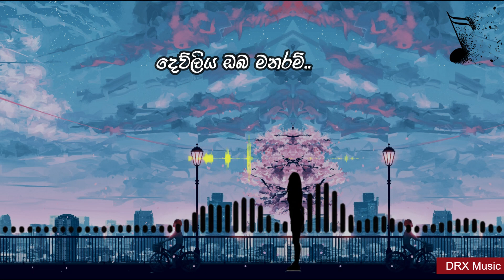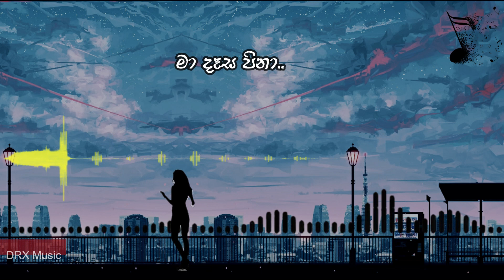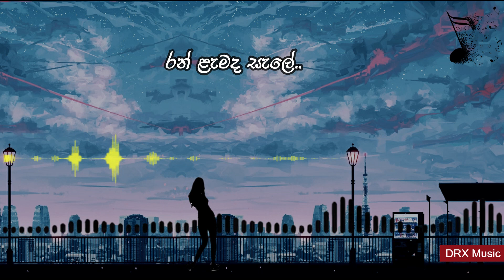Paa Salaba sala _ Ranidu Lankage (Lyrics)